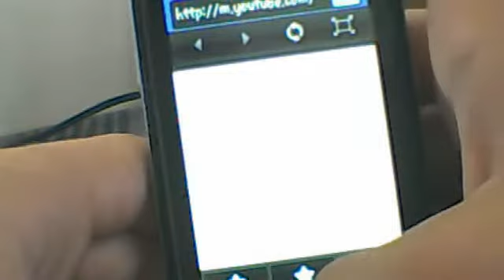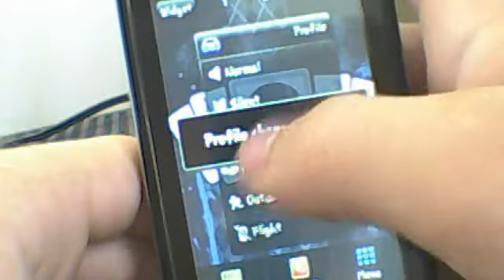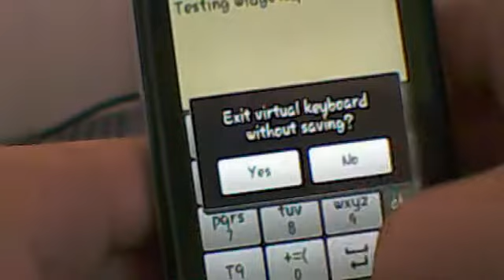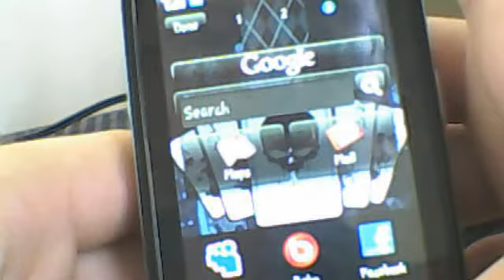Samsung Monte S5620 widgets review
S5620 widgets review